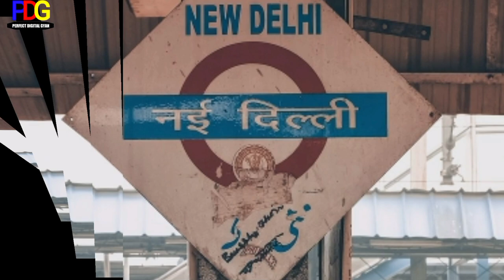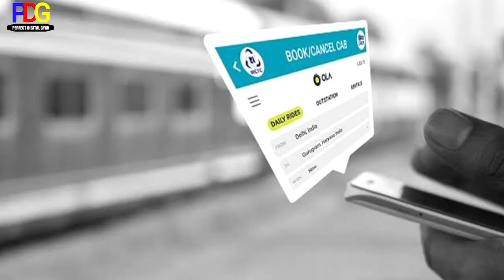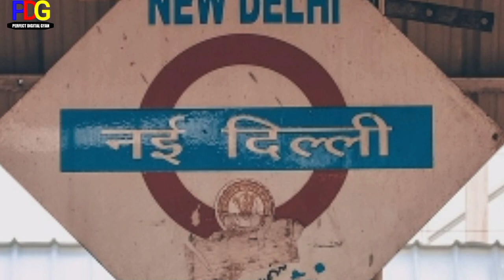Bhartiya Railway New Update||Indian railways new update Free Wifi available in train||irctc update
Hello Friends 🙏🙏🙏🙏

Bhartiya Railway New Update
Indian railways New Update
IRCTC new update 2023
Railway new update
Piponet app
Railtel company
Free wifi in train
Free WiFi in platform
Hotel Booking in train
Food orders in train
Car booking in train
Cab booking in train
IRCTC new update Raitail
New app launch irctc